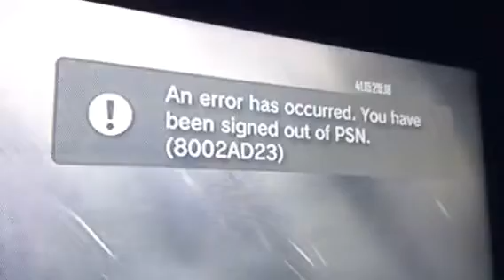Proof hit me offline third time against leaps ans sizzle